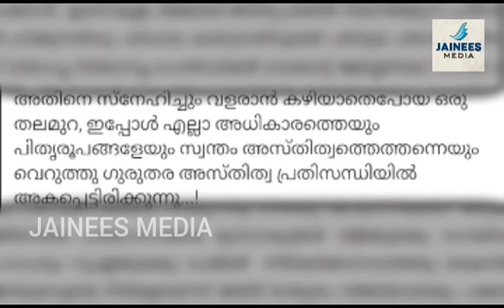🔴🔴സംഘബലം കൊണ്ട് സഭയെ നേരിടാമെന്നു 😡😡കരുതരുത് 🔥🔥 കടുത്ത വിമർശനവുമായി വള്ളിക്കാട്ടച്ചൻ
സംഘബലം കൊണ്ട് സഭയെ
നേരിടാമെന്നു കരുതരുത്

 🔥🔥 കടുത്ത വിമർശനവുമായി
 വള്ളിക്കാട്ടച്ചൻ